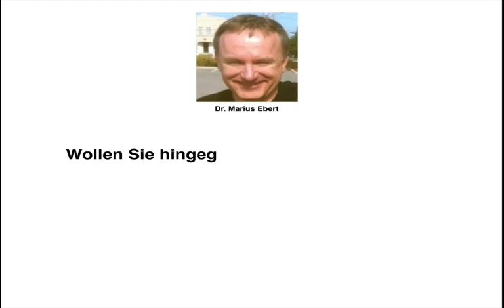EZB / Instrumente II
Beschreiben Sie die Anwendung der Instrumente der EZB! - Betriebswirt IHK Teil 2